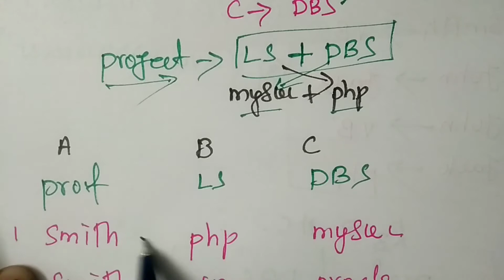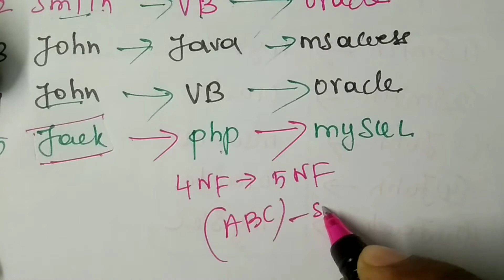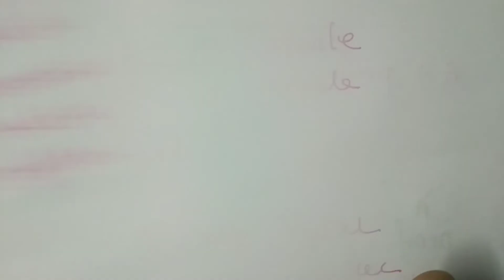fifth normal form (5NF)in DBMS Tamil| Lossless join decomposition 5NF Tamil.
This video presentation study about 5NF in DBMS & Lossless join decomposition in 5NF for Tamil.fifth normal form and join dependency in tamil.
5nf in DBMS Tamil
join dependency in DBMS
5nf and join dependency in tamil
what is join dependency?
normalization in DBMS tamil
types of normalization in tamil
functionaly depedency theary in DBMS
5nf in database management ssystems
lossless join decomposition in DBMS
what is lossless join decomposition in DBMS
lossless join decomposition in Tamil
fifth normal form in tamil
fifth normal form explained
fifth normal form in dbms in hindi
decomposition in dbms with example

database systems
bcnf in DBMS
bcnf Tamil
boyce codd normal form in Tamil
database tutorial for beginner's
trivial functional dependency
trivial functional dependency Tamil
bcnf in set and subset definitions
normalization in bcnf
normalization in tamil
tamil bcnf
what is bcnf?
what is trivial functional dependency?
set and subset in dbms
bcnf and subsets
super key in dbms
what is super key in dbms?
super key use in bcnf